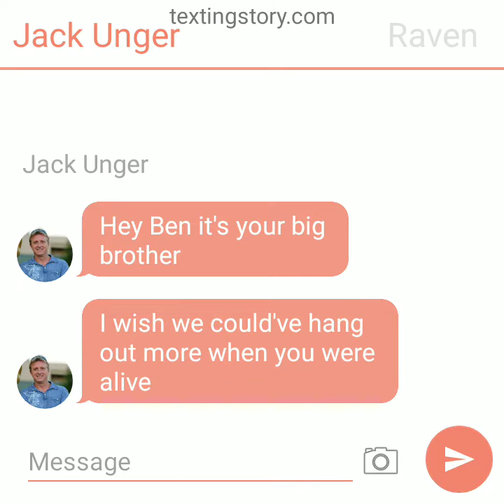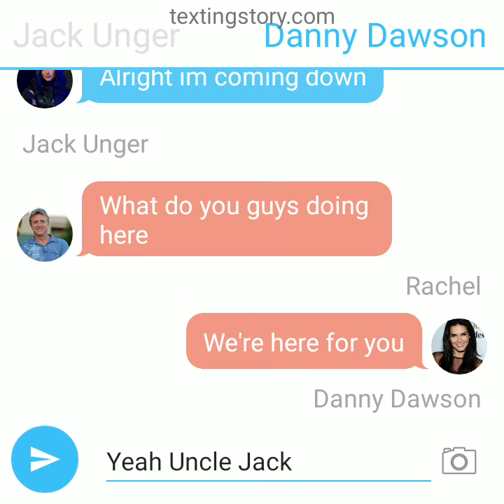Jack mourns Ben's Death Josie Sam Rachel Danny comforts Jack